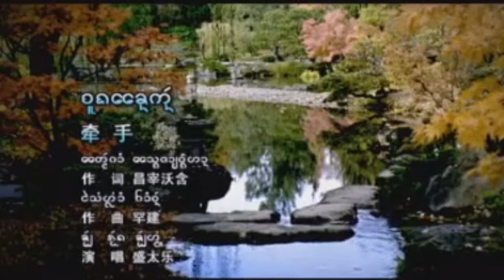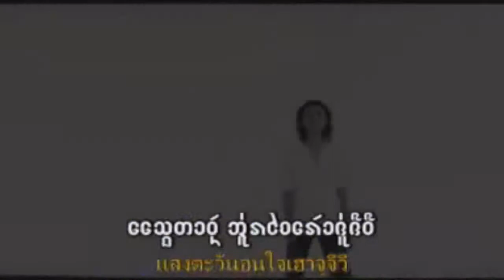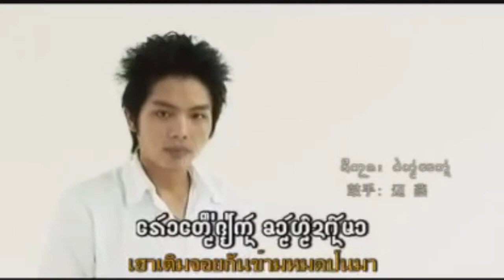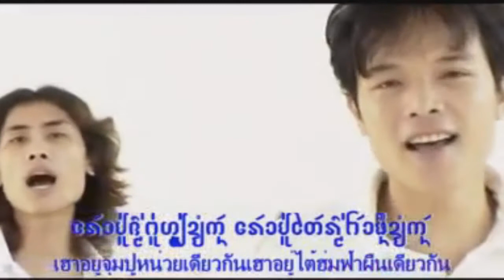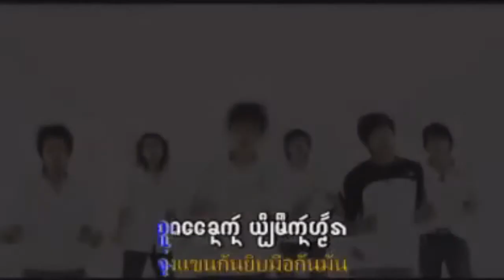จุงแขนกัน รวมศิลปินไทยลื้อ12ปันนา Official Lyrics MV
จะได้ไม่พลาดคลิปใหม่ที่อัปโหลดค่ะ
เพลงไตยออกใหม่ล่าสุด
เพลง จุงแขนกัน
ศิลปิน รวมนักร้องสิบสองปันนา
คำร้อง/ทำนอง แสงจาย วงหาญ
เรียบเรียง คำจันทร์
OFFICIAL AUDIO
ติดต่อนักร้อง
ฝากคอมเม้นและเบอร์ติดต่อไว้ข้างล่าง แล้วจะติดต่อค่ะ